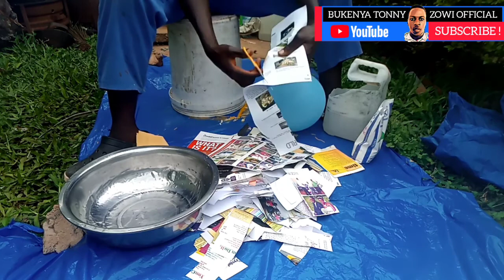How To Make Nice Looking Flower Vase From Papers,Balloon,Broken Tiles And Cement. Very Easy.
Make beautiful flower pot/vase from paper,broken tiles balloon and cement .its very easy and less time consuming